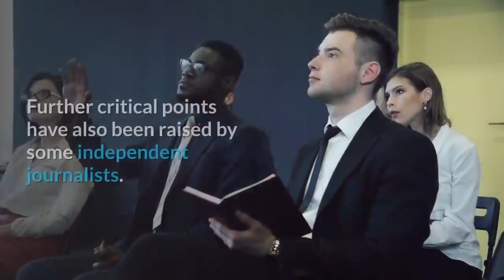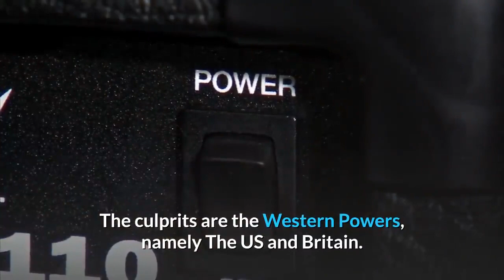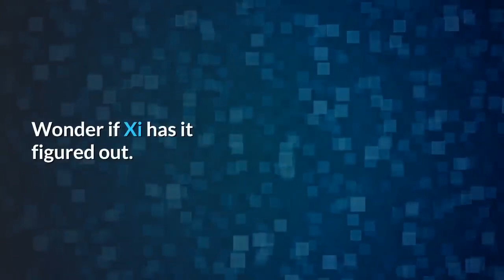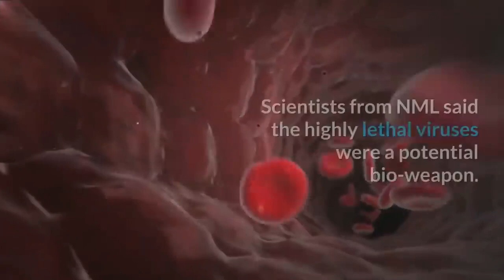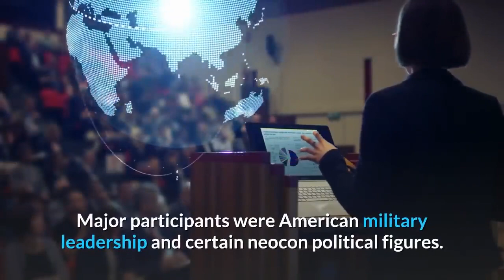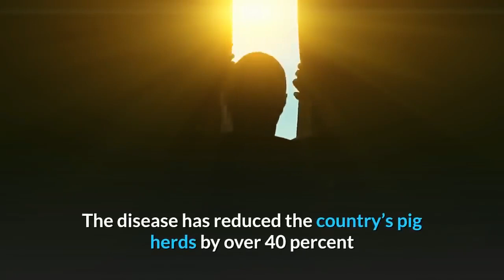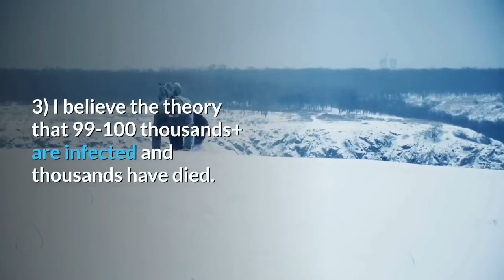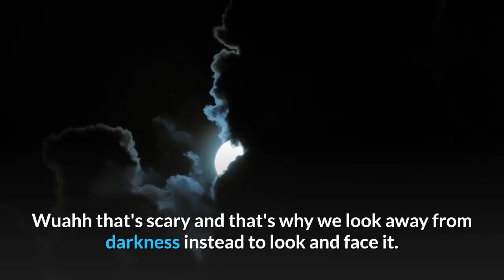👉Is Coronavirus part of the Bio warfare being waged against China using Drones !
The mystery surrounding the coronavirus becomes denser and denser by the day.
As doubts arise about its origin, and Everything seemingly points to biowarfare being waged against China.
According to the medical journal The Lancet, the first case of infection dates back to December 1st, 2019, and the person infected had not been to the Wuhan fish market.
Further critical points have also been raised by some independent journalists.
Now we know that in The Wuhan bio lab, The Chinese were experimenting with a modified SARS virus for military purposes. At least three other countries have been doing the same for years, the United States, Russia, and China.
 We found three news in this regard.
The first news dates back to 2014, and it announces the construction by China and France of a Bio Laboratory for the research on infectious viruses in china. And guess in which city it was built? none other than Wuhan.
The second news, which is connected to the first is of 2015, in which the Pirbright Institute a British government-funded pharmaceutical company asks and obtains a patent for the coronavirus, that can also serve according to the patent as a vaccine to prevent respiratory lungs disease such as contagious bronchitis. The third news is about the Bill Gates foundation funding  Biotech companies that are trying to develop vaccines against the deadly Wuhan Coronavirus. Bill and Melinda Gates Foundation & Others Predicted Up To 65 Million Deaths Via Coronavirus – In Simulation Ran just 3 Months Ago.
I wouldn’t be surprised if both the US Military and the CIA were directly involved in the development of the deadly coronavirus strain.
Bear in mind, the 2014 Ebola outbreak came as a result of another rogue US Military operation in Africa in which the Soros/Gates-funded Kenema bioweapons lab in Sierra Leone was involved.
Surprisingly enough, this rogue US military operation came shortly after Mark Lambert’s appointment as the new US ambassador in the United Nations – as an effort to prevent and thwart China’s “aggressive influence” over the UN Security Council’s future decisions.
And John Bolton. What was he doing at the Gates meeting?

Wuhan Virus, China Corona Virus